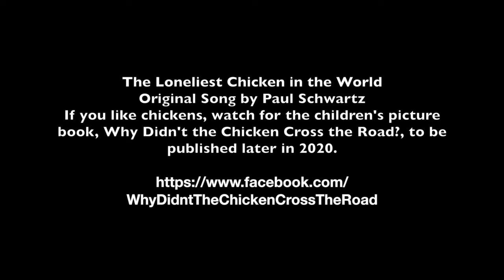The Loneliest Chicken in the World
original song by Paul Schwartz, video starring Shelley the wonder chicken.